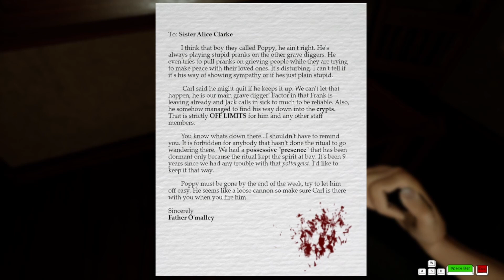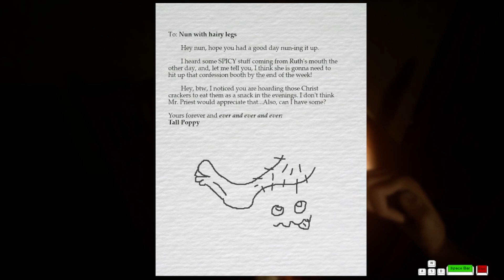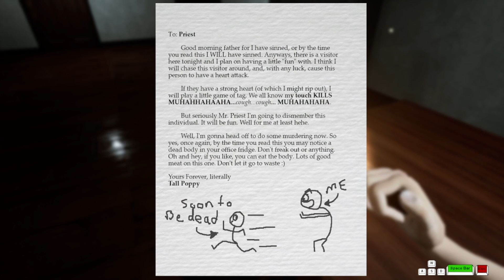The Grave Keeper Likes To Scare You! (TALL Poppy #1)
I hope you guys enjoy the video! let me know if you guys wanna see me play more scary games!!

20 likes and i'll post part 2 as soon as possible!